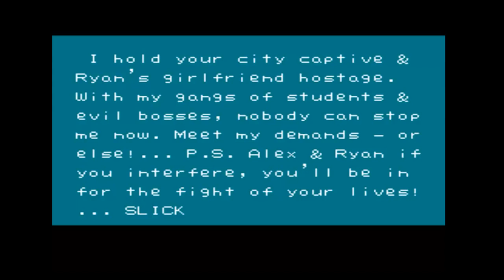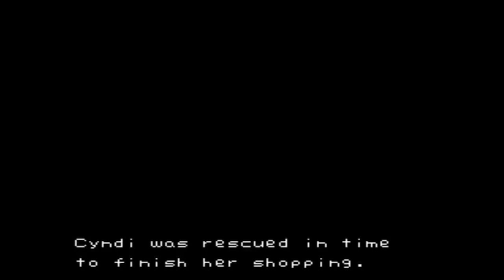Saxcat Plays: River City Ransom (Ryan run)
Everyone always plays Alex...so I guess I'll play as Ryan.  Enjoy this complete play-through of the game (grinding is cut out for your viewing pleasure).